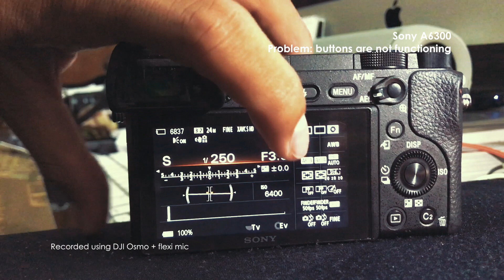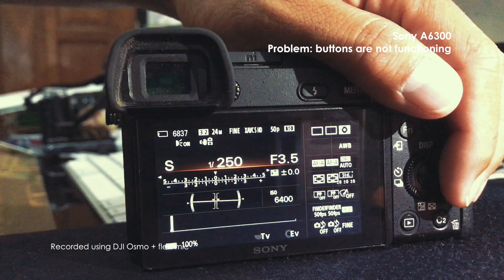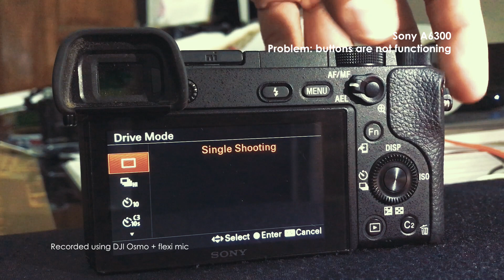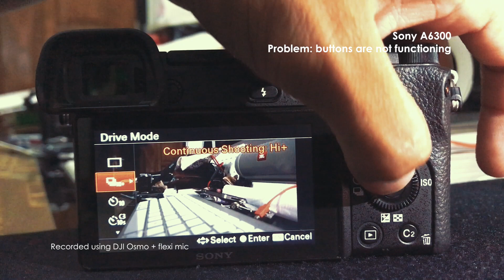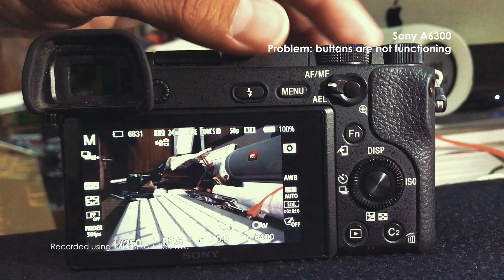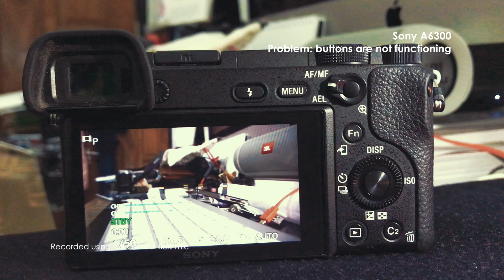Sony A6300 Error and it Heals Itself!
I decided to record another video using my iPhone because the first one (link above) was recorded using DJI Osmo and it can not focus on the camera. In the beginning of the video you can see the camera is still having the same problem, I can not access the menu and the buttons on any photo mode until I push the shutter-release button and the camera lcd turn to black for a while so I decided to force-turn it off and then turning it back on and then voila! the camera heals itself! I can access all the menu and buttons now and I tried to turn it off and on again just to make sure and it is all functioning as usual! I'm hoping that camera won't do it again, it was very confusing!

Anyway, if you have the same problem and already have the answer to solve this problem on this Sony camera please leave your comment below on how to do it and if you have a video on how to do it, leave the link to the video in the comment as well.

Appreciate it very much!